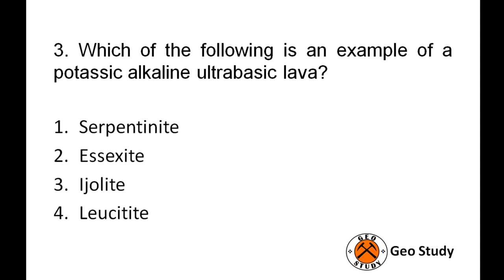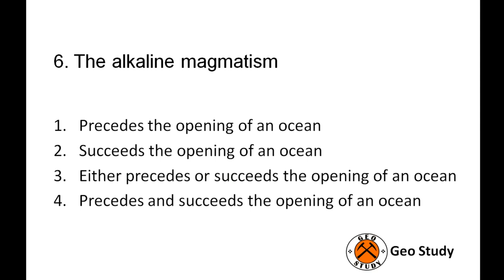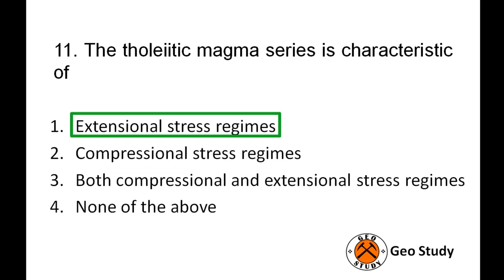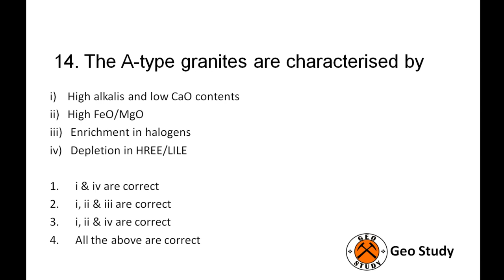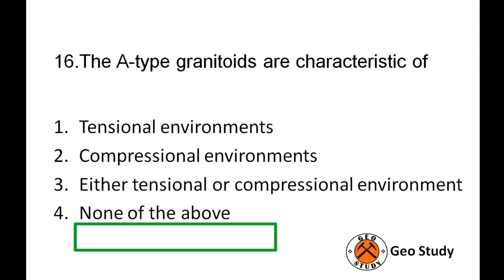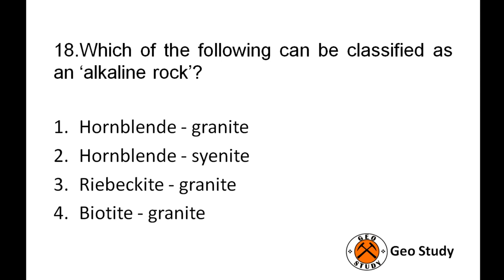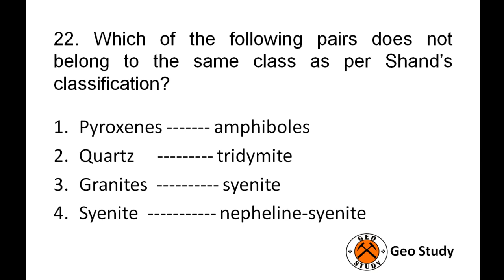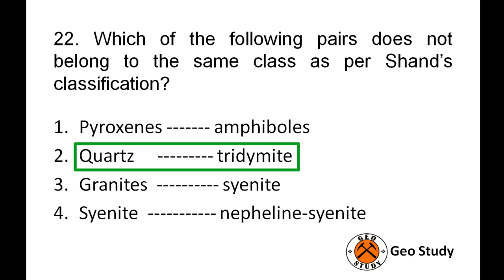Objective Geology – Igneous Petrology MCQs #29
I have plan to upload many videos of Objective type Question and answer on Physical geology, Mineralogy, Crystallography , Structural geology , etc, . It will helpful for you to prepare various competitive exams like UPSC, CSIR NET, TNSET, GATE, GSI and JAM.